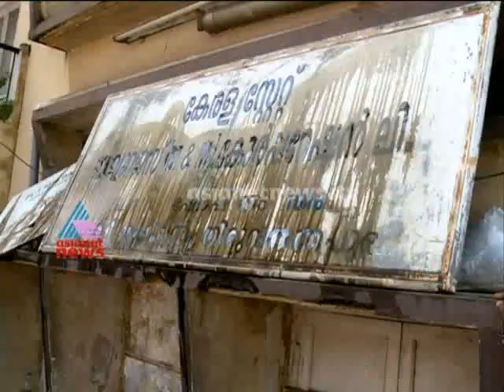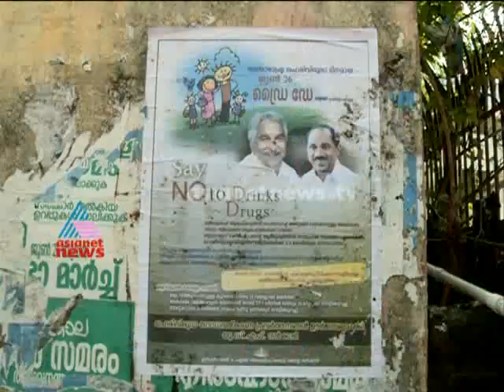Attack against beverages in Trivandrum: ബിവവറേജ്‌സ് ഔട്ട് ലെറ്റിന് മുന്നില്‍ കരി ഓയില്‍ പ്രയോഗം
മദ്യപരുടെ കുടി മുട്ടിച്ച് ബിവവറേജ്‌സ് ഔട്ട് ലെറ്റിന് മുന്നില്‍ കരി ഓയില്‍ പ്രയോഗം. തിരുവനന്തപുരം ബേക്കറി ജംഗ്ഷനിലെ ബിവറേജ്‌സ് ഔട്ട് ലെറ്റിന് മുന്നിലാണ് കരി ഓയി ല്‍ഒഴിച്ചത് .